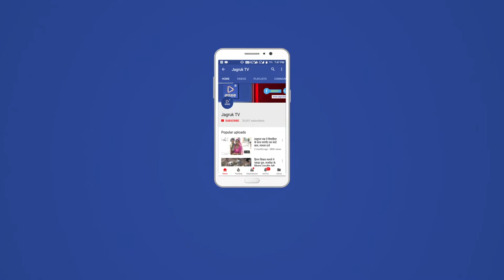JAGRUK TV : मुंबई : राजस्थान की खबरों का पिटारा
महापौर चंद्र सिंह कोठारी ओर जिला पुलिस अधीक्षक कुंवर राष्ट्रदीप के बीच हुई झड़प, संभागीय निर्वाचन अधिकारी एम एल चौहान और महापौर चंद्र सिंह कोठारी भी उलझे आपस मे, पुलिस ने पार्षदो को अधिकारियों से मिलने पर रोकने को लेकर हुआ हंगामा, पुलिस अधिकारियों ने पार्षदों को बाहर आने से रोका, हंगामे के बीच पार्षद राकेश पोरवाल को पुलिस ने लिया हिरासत में, पुलिस के आला अधिकारियों के बीच बचाव करने के बाद मामले को कराया शांत, पुलिस

बाड़मेर- गुडामालानी विधानसभा के प्रवासी भाजपा कार्यकर्ताओं का मुंबई मे सम्मेलन आयोजित हुआ। सुरेश कुमार विश्नोई ने बताया कि भारतीय जनता पार्टी गुड़ामालानी विधानसभा के विधायक लादूराम विश्नोई एवम राजस्थान प्रदेश संगठन मंत्री के के विश्नोई के मुंबई पहुंचने पर गुडामालानी विधानसभा के प्रवासी भाजपा कार्यकर्ताओं एवम समर्थकों द्वारा उनका भव्य स्वागत एवं अभिनंदन कार्यक्रम आयोजित कर उनका भव्य स्वागत किया गया। इस मौके पर गुडामालानी विधानसभा के भाजपा कार्यकर्ताओं व समर्थकों का सम्मेलन भी आयोजित किया गया। जिसमें 36 कौम के गुडामालानी विधानसभा के प्रवासी कार्यकर्ताओं ने भाग लिया।

बाड़मेर। महंत खुशाल गिरी महाराज के सानिध्य में गोस्वामी युवा फोर्स द्वारा एक अनूठी पहल का आगाज किया जायेगा। गोस्वामी युवा फोर्स बाड़मेर के द्वारा दीपावली के पावन पर्व अवसर पर जरूरतमंद गरीब लोगों को मिठाई, नए कपड़े, कंबल और अन्य सामग्री 05 नवंबर सोमवार को वितरण की जाएगी। गोस्वामी समाज के अध्यक्ष खेतगिरी व कार्यकारणी सदस्य अशोक भारती ने इस पहल की सराहना की और इस पहल का नेतृत्व गोस्वामी अजयनाथ व गोस्वामी श्याम पुरी के द्वारा किया गया।

बाड़मेर- भारत स्काउट गाइड राष्ट्रीय प्रशिक्षण केन्द्र पचमढ़ी में 7 दिवसीय लीडर ट्रेनर प्रशिक्षण का आयोजन 23 अक्टूबर से 29 अक्टूबर तक पुरे भारत वर्ष से चयनित 41 लीडर ने भाग लिया। सीओ स्काउट योगेन्द्र सिंह ने बताया की राष्ट्रीय प्रशिक्षण केन्द्र पचमढ़ी में 7 दिवसीय लीडर ट्रेनर प्रशिक्षण का आयोजन दिनांक 23 अक्टूबर से 29 अक्टूबर  तक किया गया।

जोधपुर। विधानसभा चुनाव में नियुक्त पुलिस सेक्टर अधिकारी जो स्थानान्तरण होकर आए है, उनका प्रशिक्षण शुक्रवार को दोपहर में सरदार पटेल सभागार पुलिस लाइन में हुआ।